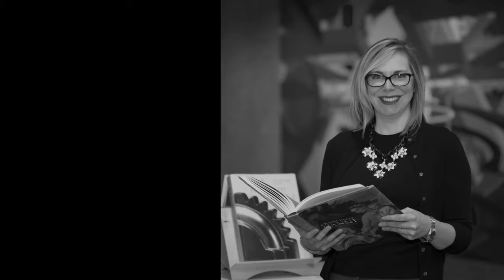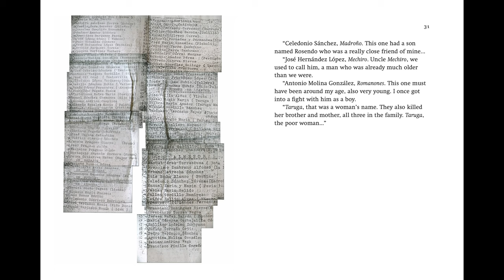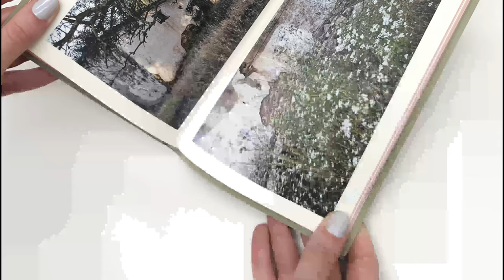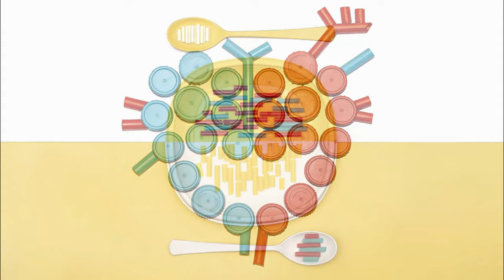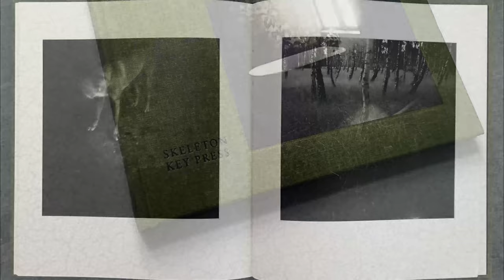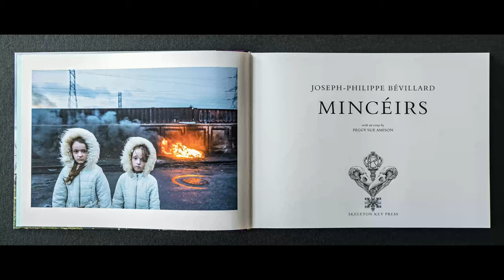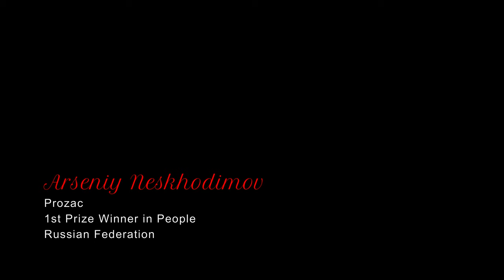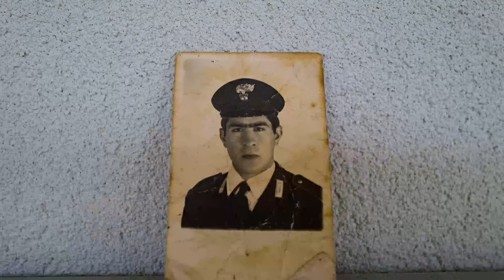Moscow International Foto Awards 2021 - Winners Announcement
The mission of the Moscow International Foto Awards is to recognize, reward and expose talented photographers from around the world and introduce them to the creative community in Russia. Photographers from all corners of the world are encouraged to enter their work.